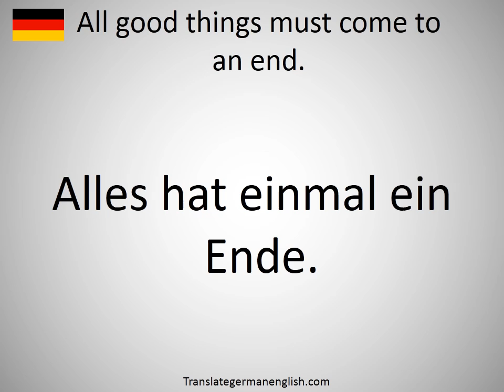How to say All good things must come to an end. in German?